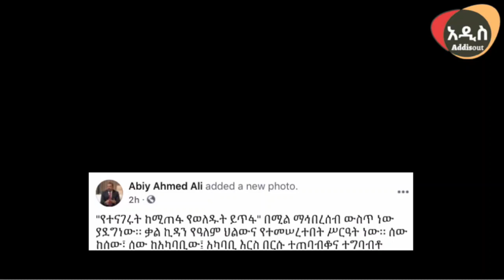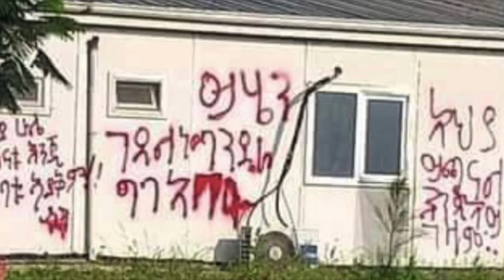Ethiopia: የኢሳቱ መሳይ መኮንን- የህወሓት ሚስጥራዊ ሰነድ እጃችን ገብቷል | ESAT Eletawi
Ethiopia News - Zena Tube | Getachew Reda | Debretsion Gebremichael | Tigray | Tigrai TV | TMH | Ethio Forum |Feta Daily | Abiy Ahmed speech today | hachalu | Messay Mekonnen new |